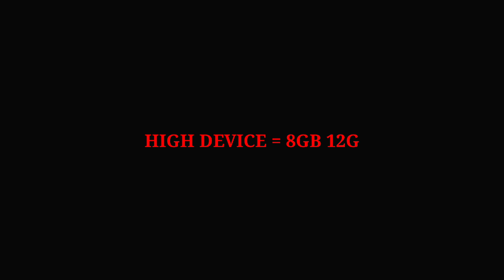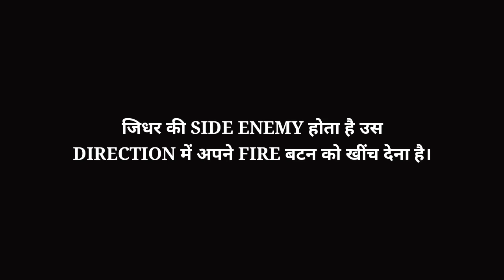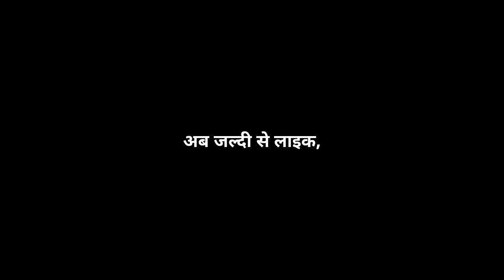Free Fire Max Auto Headshot Trick 2023 Sensitivity | Headshot Kaise Mare | One Tap Headshot Trick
Free Fire Secret One Tap Pro Settings + Trick | Headshot Kaise Mare |  One Tap Headshot Trick

Hey Legends,
In this video I discussed about free fire secret one tap headshot pro setting or Free fire pro setting for more headshot i shared my secret one tap headshot pro setting and one tap headshot trick that I always use.
I also covered best sensitivity setting for more headshot and one tap headshot also best Free fire character combination for headshot, no only that I shared my secret Mobile setting for one tap headshot like dpi, pointer speed and more.

I Explained:-
1. Free fire headshot setting
2. Free fire one tap headshot setting
3. Free fire one tap headshot trick
4. Free fire secret pro setting
5. Free fire best sensitivity setting
6. Free Fire headshot sensitivity
7. Best dpi for free fire headshot
8. Best character combination for headshot
9. Free fire auto Headshot Setting

I Covered -
1. Free fire auto Headshot Setting
2. Free fire new headshot trick
3. One tap headshot trick
4. Free fire best sensitivity setting
5. Free fire best character combination
6. Headshot setting free fire
7. One tap headshot trick 2023
8. Best sensitivity setting for headshot
9. Garena free fire

                                          TOPIC I DISCUSSED
1. Free fire pro settings
2. Free fire top 8 pro tricks
3. Free fire settings that legendary player use
4. Free fire headshot tricks
5. Free fire best tips and tricks
6. Top 8 headshot settings
7. Free fire max settings
8. All free fire settings
9. Free fire best settings for Headshot
10 free fire headshot tricks
12. Pro player
13 . How to become a pro player in free fire
14. Free fire pro player secret Headshot techniques
15. Storm shakti Headshot settings
16. Free fire drag headshot tutorial
17. Free fire one tap headshot tutorial
18. Free fire headshot tips

fast onetap headshot trick
free fire
latest headshot trick free fire
headshot trick
headshot mistakes in free fire
फ्री फायर हेडशॉट ट्रिक
फ्री फायर में हेडशॉट कैसे मारे
फ्री फायर में 1 वन टैप हेडशॉट कैसे मारे